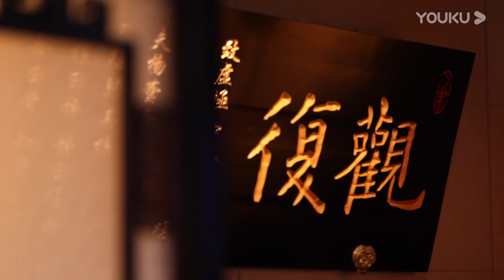【观复嘟嘟丁酉版】EP09 | 不错看最美中国鱼 | 马未都/观复猫 | 文化脱口秀 | 优酷 YOUKU